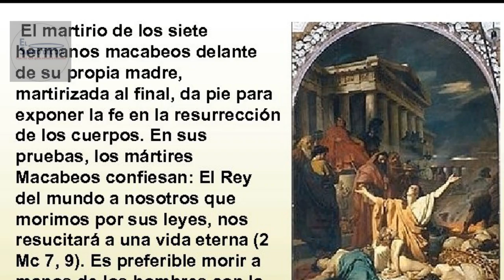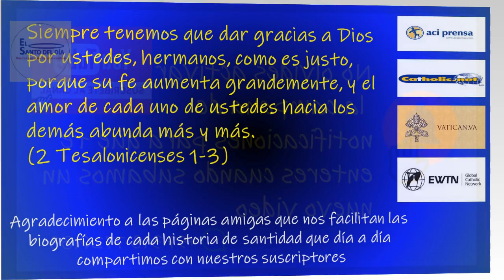OCTUBRE 25 /LOS SANTOS MACABEOS /EL SANTO DEL DIA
Hoy 25 de octubre, la iglesia conmemora a los santos macabeos.

Etimológicamente significa "fuerte contra el adversario". Viene de la lengua hebrea.

Si queremos más información acerca de esta familia, debemos ir  a la Biblia,  leer y meditar los dos libros titulados de igual modo.

El caso de los mártires Macabeos es bastante interesante ya que, en tanto que pertenecen al Antiguo Testamento, no son propiamente mártires de Cristo, a no ser indirectamente, como testigos de la verdad, la justicia, la ley divina.

Sin embargo la tradición cristiana en general los ha sentido no como mártires indirectos sino como mártires en sentido propio. En el segundo libro  y en el capítulo 7 se habla de cómo prefirieron dar su vida por Dios antes que ofenderle.

Su madre fue un ejemplo fuerte para sus siete hijos. Vio morir a cada uno. Y tuvo palabras consoladoras en esos momentos de crueldad, animándolos a que murieran por el Dios verdadero.

El rey que reinaba en aquel tiempo era Antíoco. Le tenía manía a los verdaderos judíos.

Ante las amenazas de cómo iba a matarlos y de su forma horrible, la madre le contestó: ”El Señor cuida de todos nosotros y está presenciando lo que sucede. Siempre se cumplirá lo que prometió Moisés: Dios se complace de sus amigos”.

Fueron siendo asesinados uno tras otro. Ya con el hijo quinto, el joven le dijo al rey: “¿Se imagina que porque tiene un alto puesto de gobierno puede hacer todo lo que se le antoja? Pero no crea que Dios ha abandonado a quienes pertenecemos a la verdadera religión. Ya verá que pasado un poco de tiempo, nuestra santa religión triunfará, mientras que a ustedes les sucederán cosas muy desagradables”.

El sexto hermano dijo: “No se hagan ilusiones,  lo que combaten contra la religión del verdadero Dios, pensando que nada malo les va a suceder por todo esto. A nosotros nos sirven estos sufrimientos para poder pagar nuestros pecados, pero a los que luchan contra Dios, les esperan males espantosos”.

Cuando llegó el hijo menor, el rey pensaba que se iba a ablandar. Le hizo muchos regalos para atraerlo.

Entonces intervino su madre y le dijo:     ”Hijo: ten compasión de mí, por amor a tu madre no vayas a renegar jamás de la santa religión de nuestros antepasados. Recuerda que estás obedeciendo al Dios que creó el cielo y la tierra. No tengas miedo a este verdugo que te quiere quitar la vida del cuerpo, porque si perseveras fiel, nos encontraremos todos juntos con tus hermanos en la vida eterna del cielo”.
Tras estas palabras lo mataron, y a continuación a la madre de todos ellos.

Feliz familia que en un solo día conquistó el reino de los cielos proclamando con valor que es preferible morir antes que renegar de la verdadera religión, la que nos enseñaron nuestros antepasados.
Cada día haz algo que tenga el sabor de amor y de servicio a quien no te lo pida.

 Hoy 25 de octubre también la iglesia recuerda a:
- Santa Tabita
- San Bernardo Calbó
- San Gudencio de Brescia
- Santos Crisanto y Daría